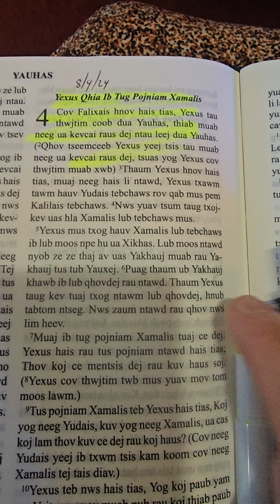mus qhia Vajtswv txoj lus ..cov dej haus tag tsis txawj nqhis